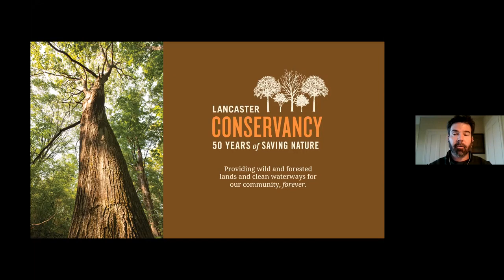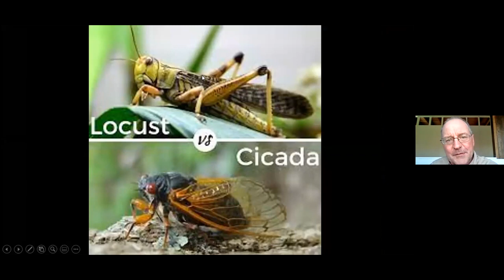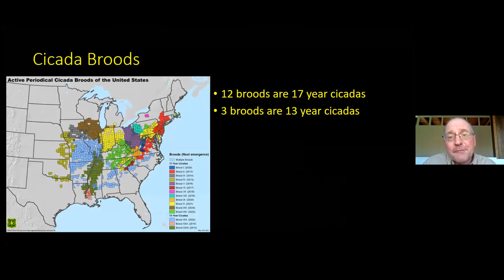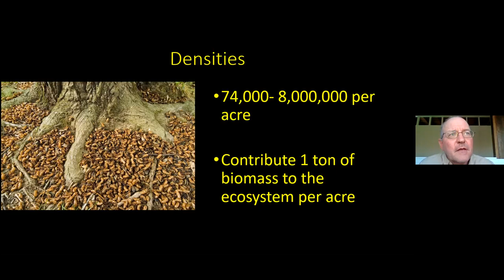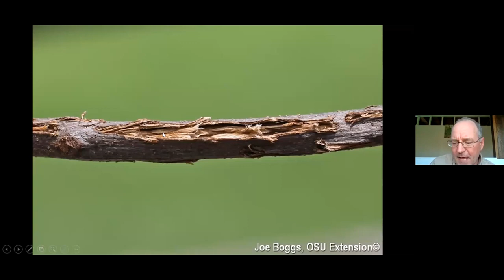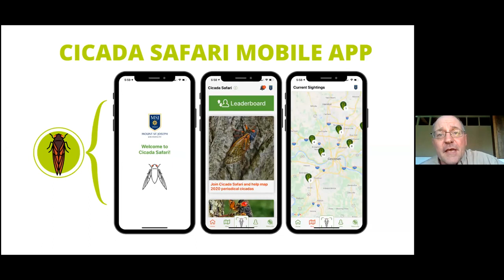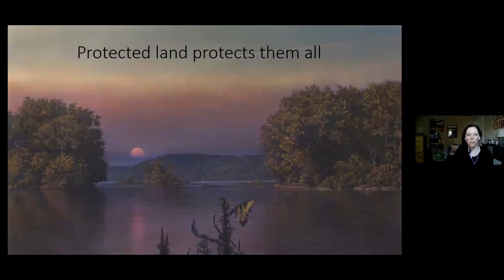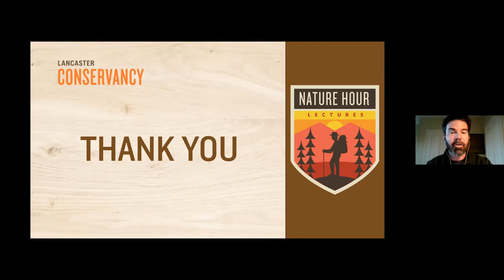Nature Hour They're Baaaack The Return of the 17 Year Cicada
Our friends at Lancaster Conservancy shared this really cool video lecture about Brood X Cicadas that should emerge in our area in May 2021. Naturalist Keith Williams teaches us the difference between Cicadas and Locusts, what the Cicadas do for the seventeen years between emergences, and how Cicadas benefit the ecological systems they live in. For more information about Lancaster Conservancy please